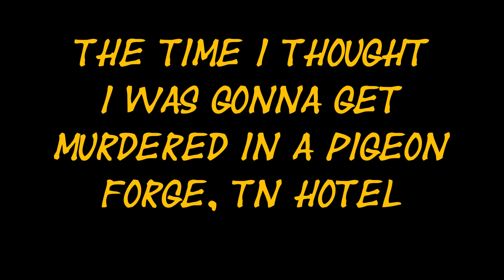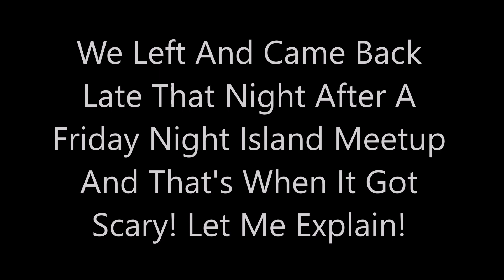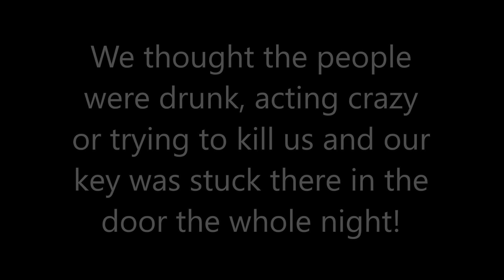The Time I Thought I Was Gonna Get Murdered In A Hotel In Pigeon Forge TN?! (Story Time)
Story time and boy do I have a tale to tell! Watch this video of the crazy experience my mom and I went through on vacation! Boy are we crazy haha! We expected the worse, but turns out things was okay.